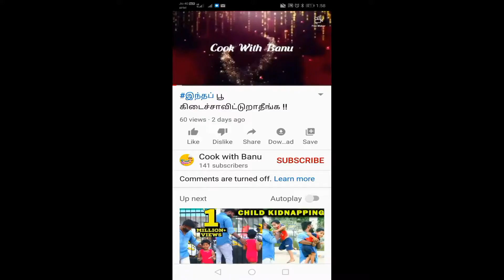பத்து நிமிஷம் மட்டும் போதும் ரொம்ப டேஸ்டி ஆன பிரட் குலாப் ஜாம் தயார் .....😋🍽️Bread Gulab Jamun...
தேவையான பொருட்கள் :

பிரட் -12 (slice)
ஏலக்காய் எசன்ஸ்-1/4tsp (or) ஏலக்காய்-5
 தண்ணீர்- 1 cup
 சர்க்கரை -1 cup(200g)
ஃபுட் கலர்  -1/2 tsp
பால்- 5 tsp
லெமன் ஜூஸ்- 1/2 tsp